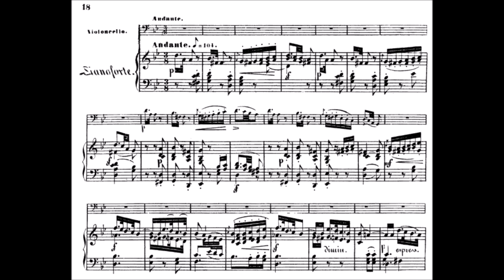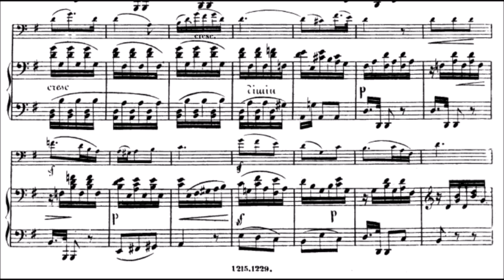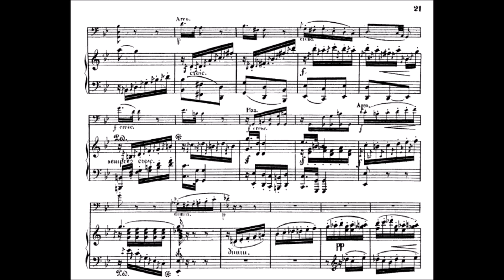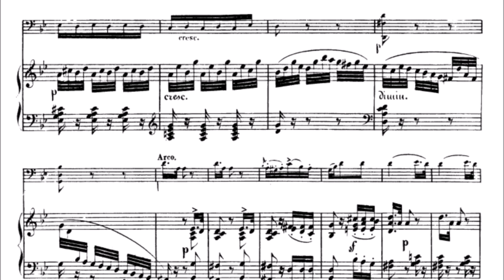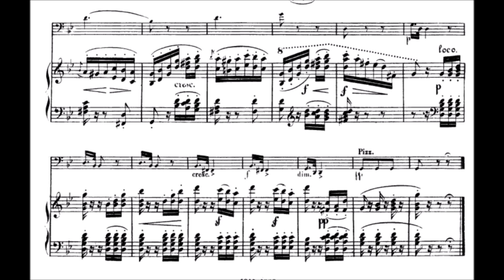Felix Mendelssohn Cello Sonata B flat Major Op 45 Andante Adriana Contino R Hill Freiburg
Felix Mendelssohn Cello Sonata B flat Major Op 45
II: Andante

Adriana Contino, cello
Robert Hill, fortepiano (Peter Rosenberger, Vienna, ca 1840)

 Freiburg live 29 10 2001